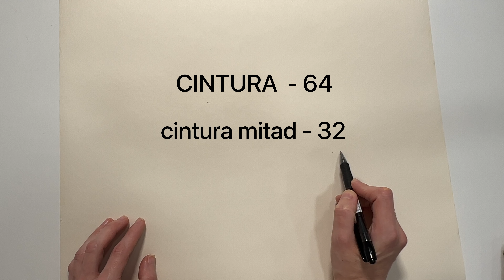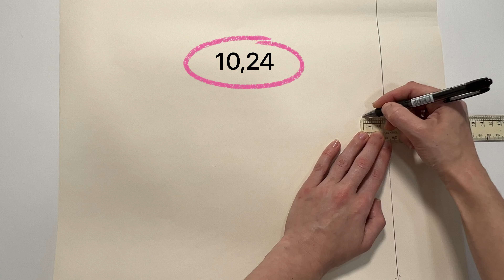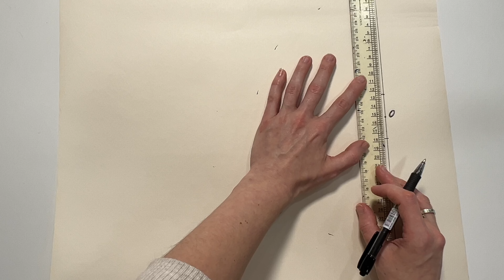COMO HACER FACIL EL PATRON DE FALDA CIRCULAR